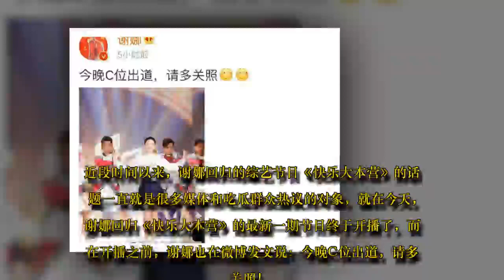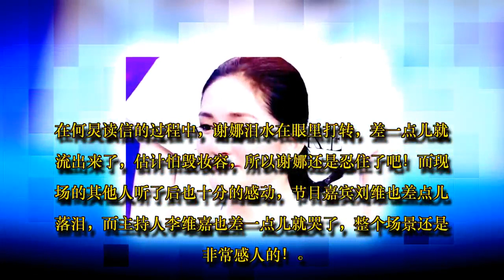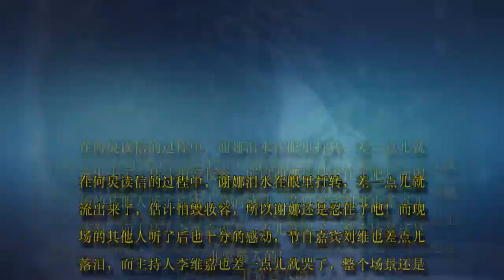谢娜C位回归《快本》，张杰亲手写信表白，现场泪点和笑点并存！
近段时间以来，谢娜回归的综艺节目《快乐大本营》的话题一直就是很多媒体和吃瓜群众热议的对象，就在今天，谢娜回归《快乐大本营》的最新一期节目终于开播了，而在开播之前，谢娜也在微博发文说：今晚C位出道，请多关照！

而谢娜在这一期的《快乐大本营》中的表现也非常的不错，虽然这么久没有登上《快乐大本营》了，但是谢娜依旧很有芒果台一姐的风范，主持功力和搞笑能力还是那么的强！

而在节目中，张杰还给谢娜准备一个惊喜，给谢娜亲自写了一封信，何炅更是亲自把这封信读给谢娜以及在场的所有人听，张杰的这封信记录了谢娜备孕生娃的过程以及其中一些令人感动的事儿！

在何炅读信的过程中，谢娜泪水在眼里打转，差一点儿就流出来了，估计怕毁妆容，所以谢娜还是忍住了吧！而现场的其他人听了后也十分的感动，节目嘉宾刘维也差点儿落泪，而主持人李维嘉也差一点儿就哭了，整个场景还是非常感人的！

不仅台上的嘉宾和其他主持人非常的感动，台下的观众听了后也有不少的人为之感动，部分观众也差点落泪！看来张杰写的这封信真的很深情啊！居然让这么多人都被感动了！

但